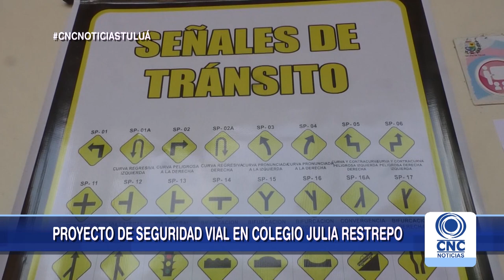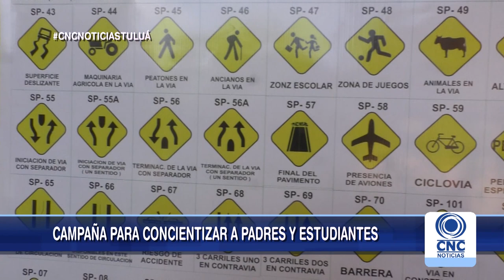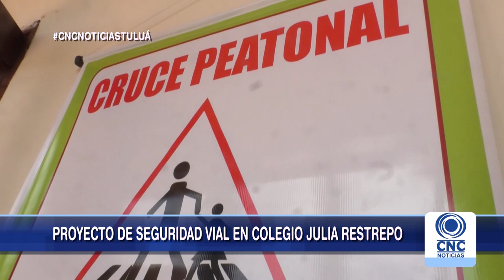Colegio Julia Restrepo concientiza a estudiantes y padres sobre normas de tránsito.